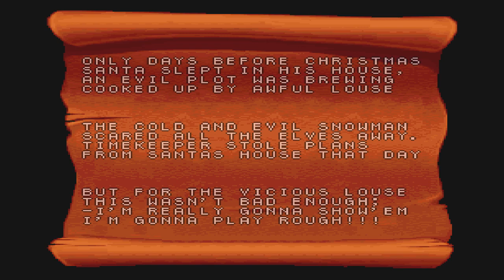Daze Before Christmas | Sunsoft Collection 2 | Game 3 of 7 | Evercade Handheld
Daze Before Christmas is a platformer for one or two players taking turns. Louse the Mouse and his cronies have stolen all the presents, leaving Santa to retrieve them over 24 levels if he hopes to save Christmas. Defeat enemies with magic dust or by stomping on them to reveal presents. Collect the blue presents and deliver them between stages, while red and gold presents sometimes contain helpful items for Santa to use. Watch out, though! If Santa drinks a cup of tea, he temporarily becomes the Anti-Claus... and Anti-Claus is most definitely on the naughty list!

Year Released: 1994
Developer: Funcom
Genre: Platformer
VS 1-2 players (alternating)

Fact: The original version of this game was exclusive to Australia, though this particular port also came to Europe.